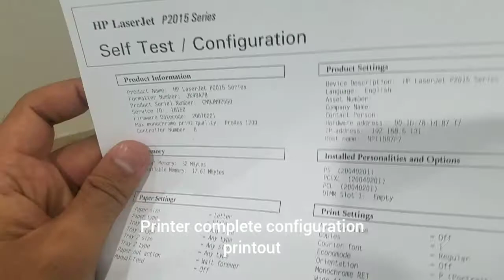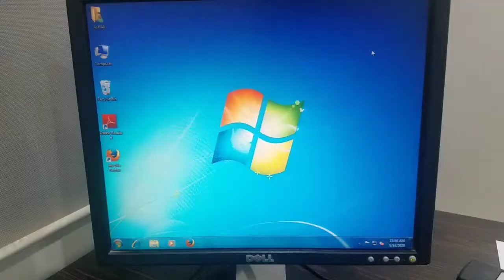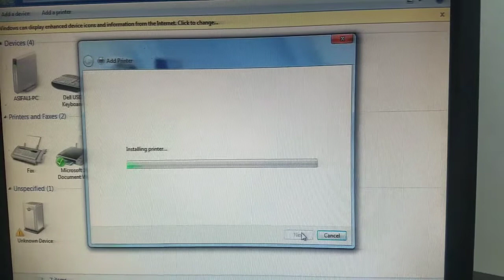How to install Network Printer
In this i will show you how to install Network printer on Desktop or Laptop follow easy steps and Installed.

Same process apply in windows 10 and windows 8
Click Start, Click settings,  Click Devices then down the page and click Device and Printer same process start.